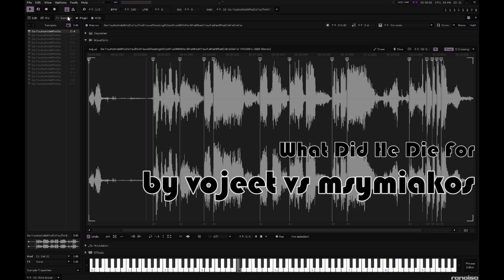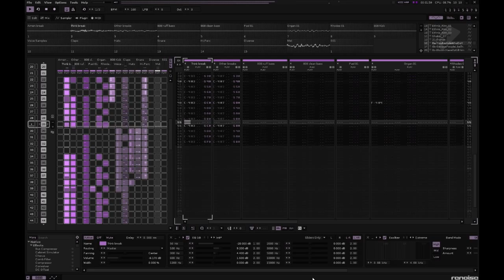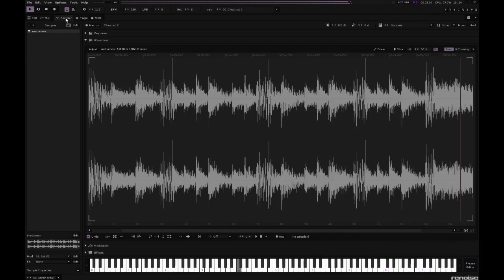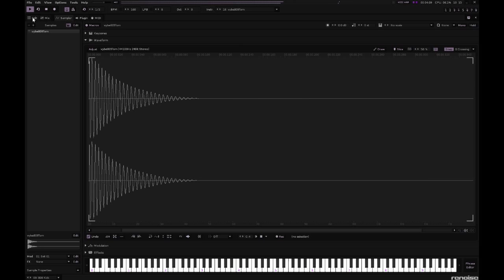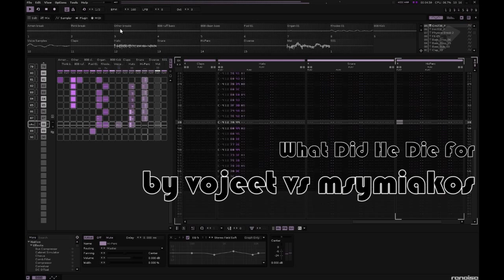Vojeet vs Msymiakos - What Did He Die For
Showcase in Renoise 3 Beta 1.
Collaboration between Msymiakos and Vojeet.